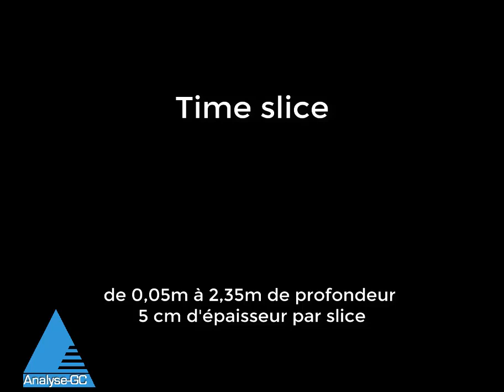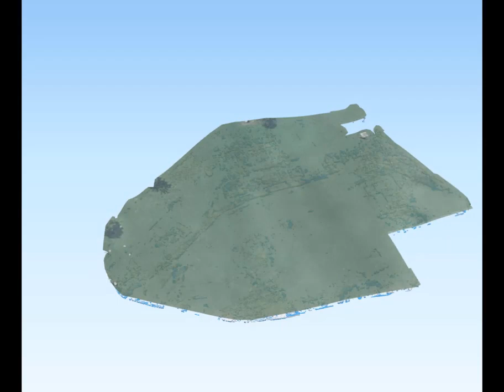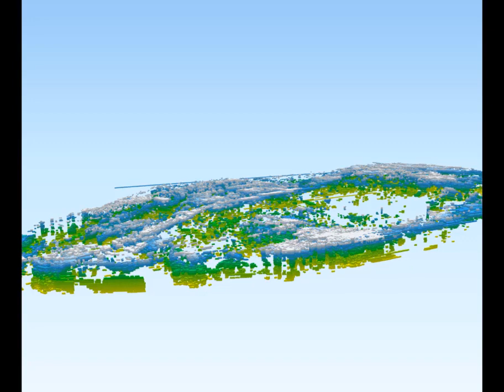Autun La Genetoye-radar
Retraitement des données radar du site de La Genetoye à Autun